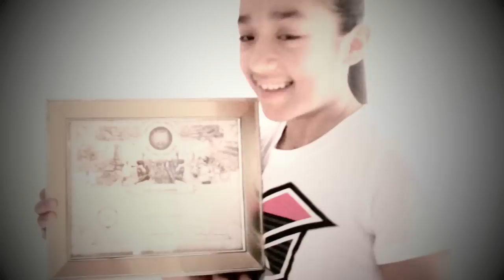MONSTER KIDS SPINDERELLA GOPRO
Monster Kids

young amazing talented Alazaie aka B-girl Spinderella talks about her world record and tv show appearances and dancing w/ Justin  Bieber she starts writting playing psp iPad looses while playing lol..kicks the camera while doing headspins w/ hula hoops lol reads her favorite book and writes and puts on her cool shades and plays w/ a basketball amazing young b-gir w/ talent she wants to break her won record at the dub show and world of dance show.

B-girl Spinderella
bboy Ozzy
bboy E-Fresh
Bboy Turbo
B-girl Precious